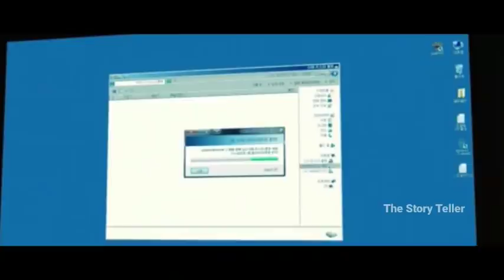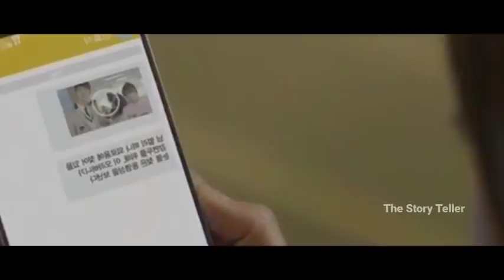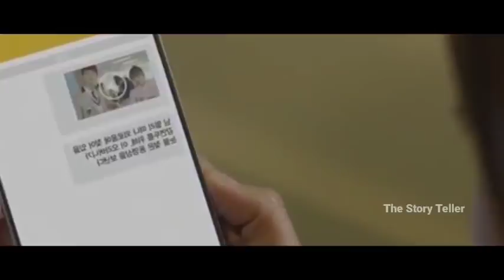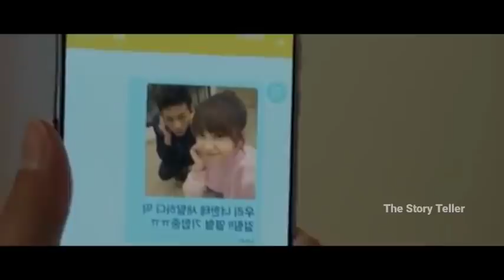School Life 🤪 Rowdy girls🤜 vs 🤛Cool boys - EP13-Kdrama in Tamil-TST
also
Find me here :